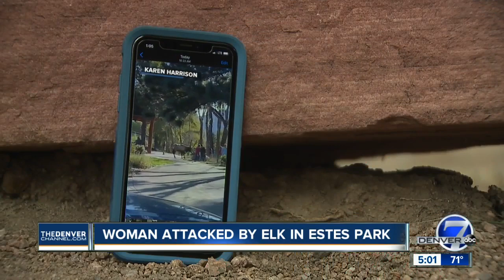Video shows elk charge at crowd of people on sidewalk in Estes Park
Elk in Colorado are entering the "rut," or breeding season, and that means some of the bulls could become aggressive near humans.